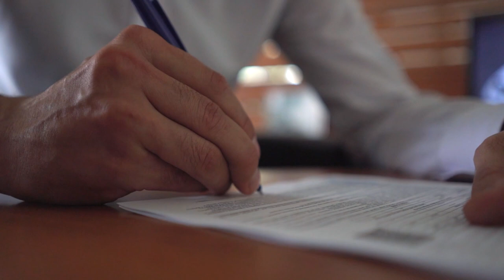5 solutions to the number 1 problems buyers have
Are you on the hunt for your dream home or a lucrative investment property? If so, you're probably familiar with the number one problem that buyers in the real estate market face: difficulty in finding the perfect property. But fear not, because, in this video, we have five powerful solutions to help you overcome this challenge!

Join us as our expert host shares invaluable insights and strategies to simplify your property search. From leveraging online platforms to working with experienced real estate agents, we'll guide you through practical steps to ensure you find the ideal property that meets your needs and preferences.

Don't let the daunting task of finding the perfect property hold you back. With these five game-changing solutions, you'll be well-equipped to navigate the real estate market with confidence and make a smart buying decision.

So, if you're ready to take the next step in your real estate journey, be sure to tune in now and discover the secrets to conquering the number one problem buyers face in the real estate market. Get ready to find your dream property today!